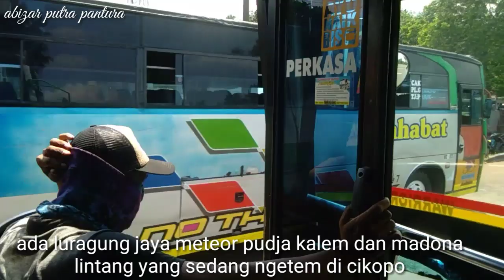TRIP PJB PERKASA !!! DISAAT HARI KE-6 DIBERLAKUKANNYA PSBB !!!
video ini live pada hari rabu tanggal 29 april 2020 , ketika saya  hendak akan melakukan perjalanan menuju ke karang ampel indramayu . . .
alhamdulillah nyampe di karang ampel dengan selamat . .